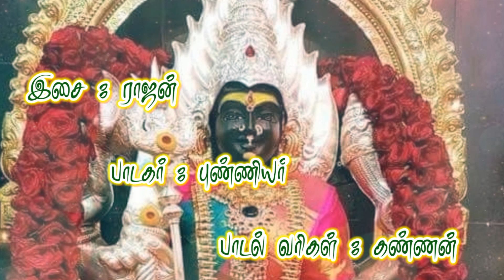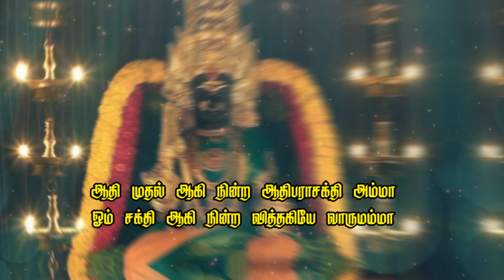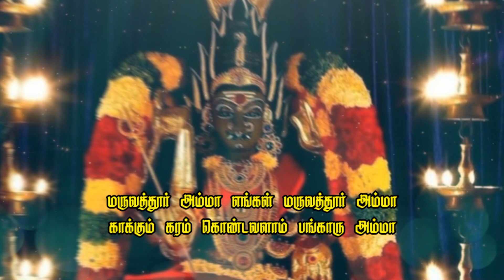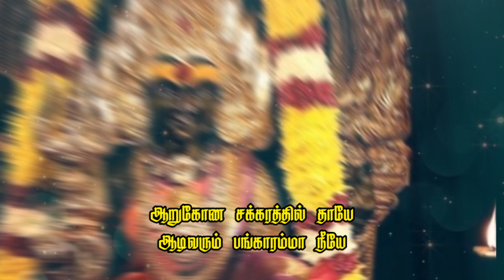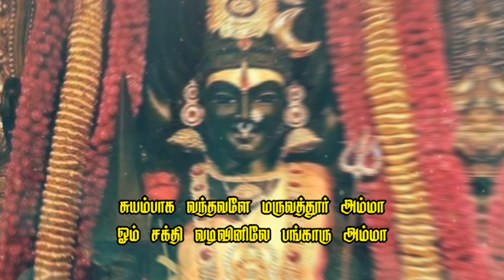தடைகளில் இருந்து விடுபட அம்மன் பாடலை கேட்கவும் | Manjal Mugam | Amman Padal | Mayil Audio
ammansongsdevotionaltamil

Album 77  : Maruvathuril - MAB AU - 77
Song  1      : Manjal Mugam
Duration    : 4:52
Category   : Devotional
Language : Tamil

Singer    : Punniyar
Lyric      : Kannan